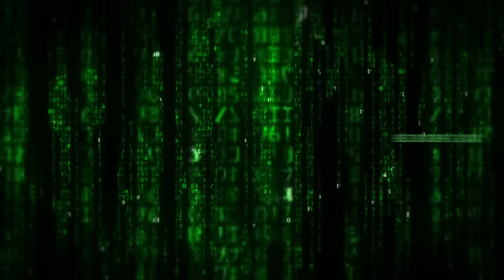inspiro ecclesia'17 official trailer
Plz leave ur comments